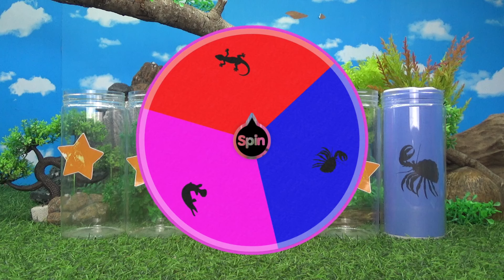Pets: Rainbow Chick, Hedgehog, Gecko, Aligator Fish, Hercules Beetle, Hermit Crab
Animal Family :
Starring as
Kitten  : Mayo, Siti, Seto, Huma
Chick
Duckling
Rabbit
Bird
Owl
Quail
Cricket
Turtle
Mouse
Hedgehog
Sugar Glider
Hamster
Squirrel
Guineapig
Iguana
Chameleon
Gecko
Lizard
Civet
Crab
Fish
Frog
Snake
Eel
Hermitcrab
Ladybug
Beetle
Milipede
Snail
Cockorach
Centiped
Dragonfly
Grasshopper
Spider
Scorpion